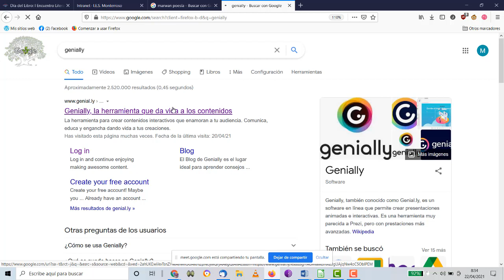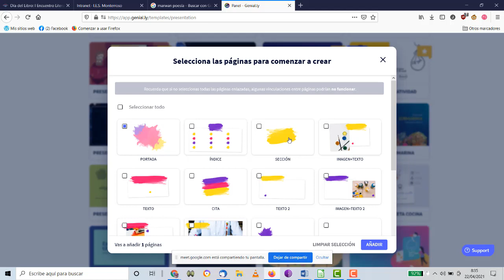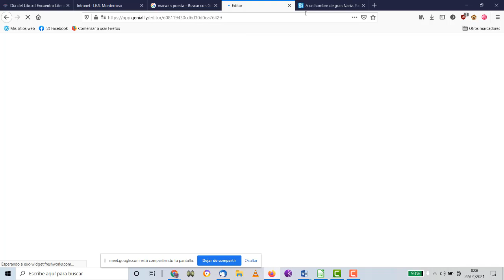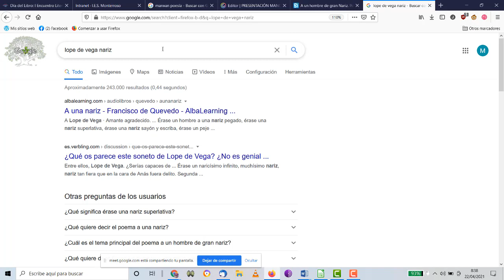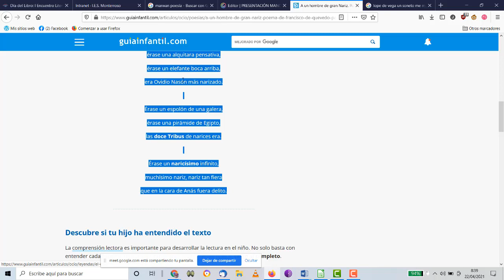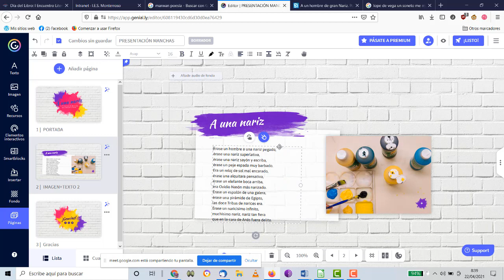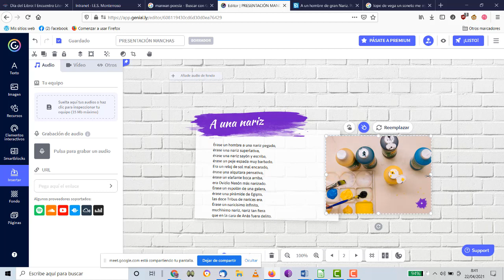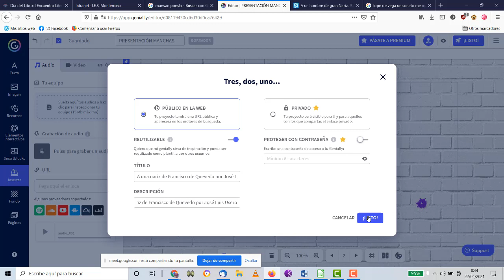A una nariz Poema Día del Libro Genially TIC ESO Bachillerato IES Monterroso